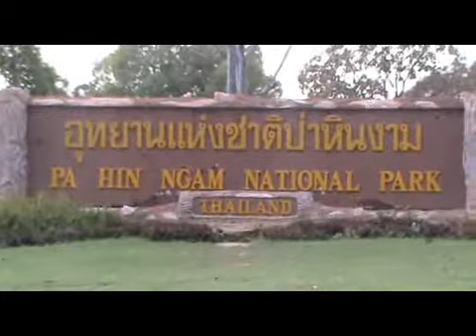Pa Hin Ngam National Park, Thep Satid Post Amphur Thep Sathit, Chaiyaphum, Thailand ( 1 )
Pa Hin Ngam National Park Initially, Lan Hin Ngam was known by local villager. However, in 1985 ( B.E. 2528 ), when Thep Sathit District Officer and Thep Sathit District Forest Officer surveyed and discovered of natural rock garden, which was very beautiful. They thought it should be conserved for tourism and recreation. Therefore, they presented document to the Royal Forest Department in order to set a national park. On the 10th October 1986 ( B.E. 2529 ) this area was declared as Pa Hin Ngam Forest Park, with the area of 10km2.
In 1993 ( B.E. 2536 ), the Royal Forest Department surveyed the area near by and found that 80km2 of surrounding forest is still fertilizing. Therefore, due to its fertile forest and fascinating features, this Forest Park was designated a national park on the 19th September 1994 ( B.E. 2537 ). The area consists of mountain range which has mountains, such as Pung Haui Mountain, about 200-800 meters above sea level. In geology class, the area divides into Phupan Rock, Prawihan Rock and Phu Kradaung Rock which are the rock, about 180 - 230 million years ago, of Jurassic and Triassic era. Also, the area is the source of water of She River's area and Sonthi River which empty into Parsak River.

Climate Flora and Fauna
The forest is semi-evergreen forest mixed with deciduous forest. The main plants are Siamese sal, ingyin, Burmese ebony, Lithocarpus collettii A. Camus, Payom ( a kind of Dipterocarpaceae ), pride of India, San ( a kind of Dilleniaceae ) etc. Animals foundare barking deer, wild boar, hare, pangolin, porcupine, bamboo rat, palm civet, squirrel,monkey etc.